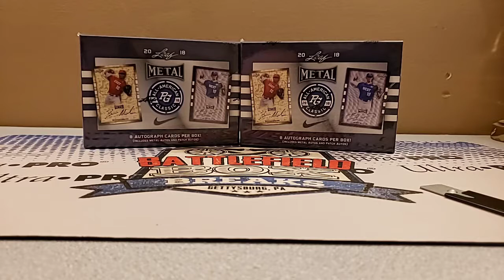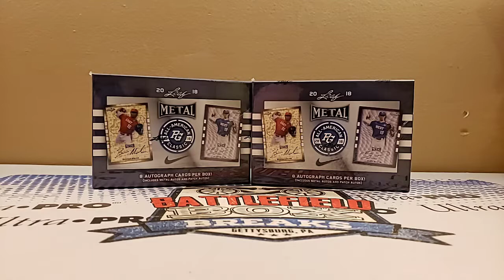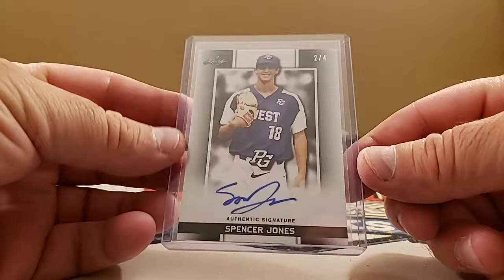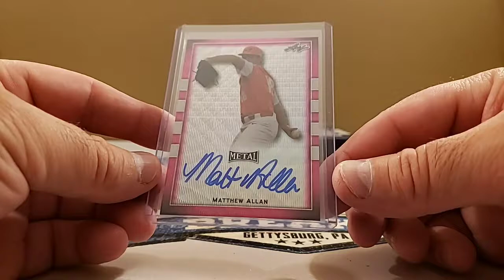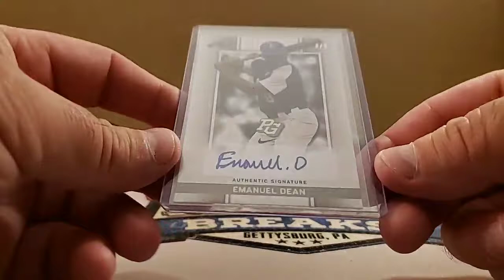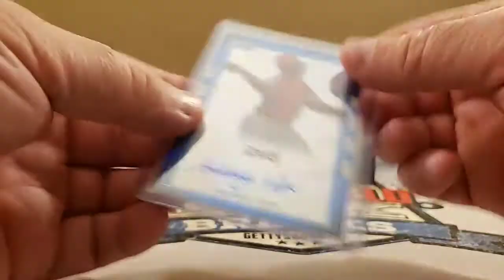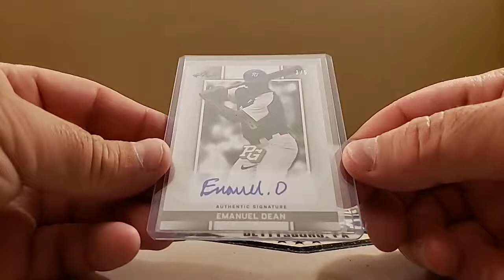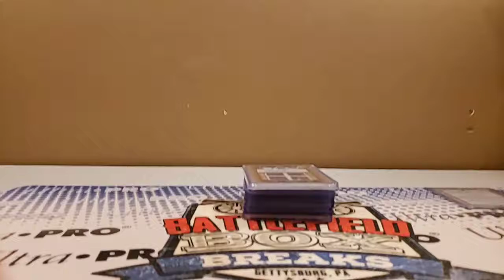2 Box Break of 2018 Leaf Metal Perfect Game All-American Classic #3 (8-15-19)